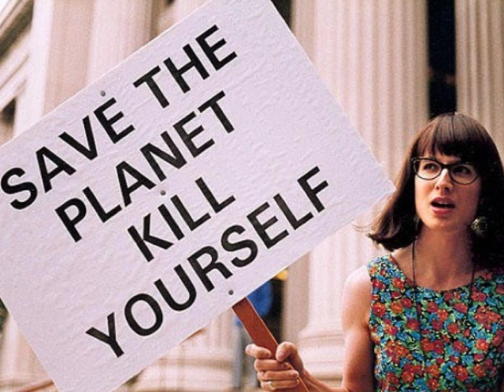Schweine Grippe Impfzwang 2009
Nehmt doch diese verdammte Impfung...